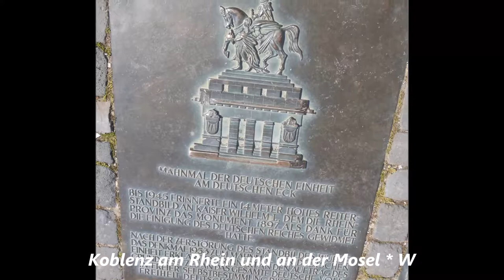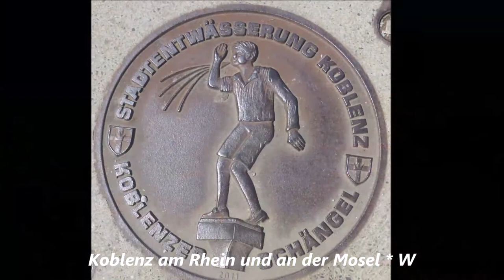939 * Der Sportler * Reisen * Koblenz am Rhein und an der Mosel 15.07.2018